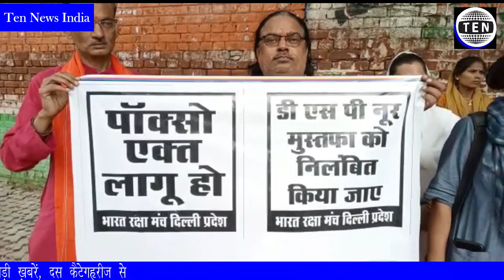Ankita Singh Murder Case: दुमका की अंकिता की हत्या के खिलाफ हिंदू संगठनों का प्रदर्शन